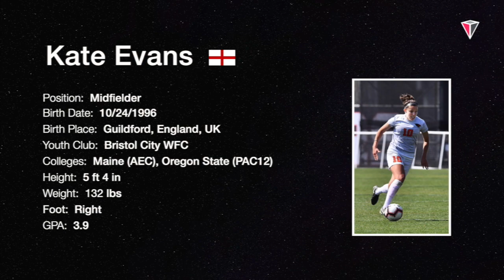Kate Evans | MID | 2016-2018 | Oregon State (PAC12) /Maine (AEC) | Soccer Highlights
"Breakout From The Crowd"